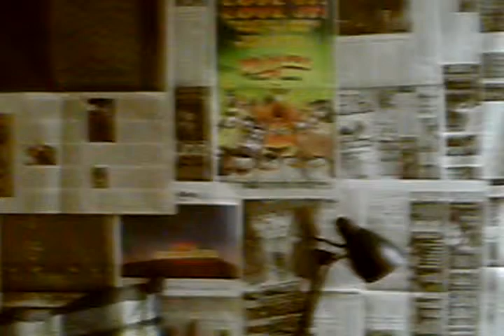Fuck Matt Hanna 2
even more newspaper